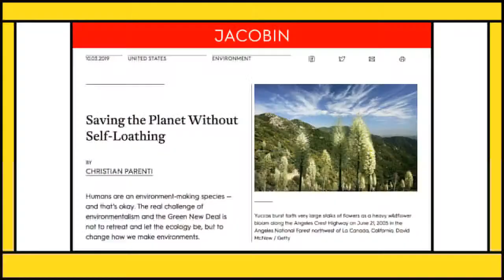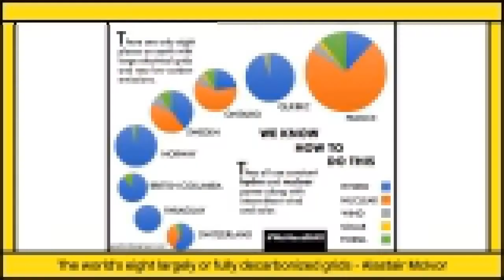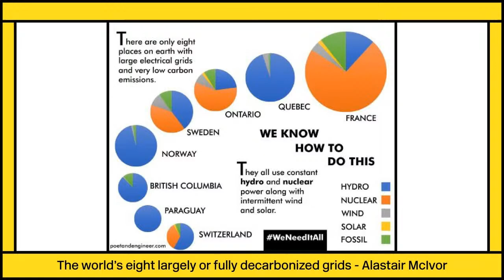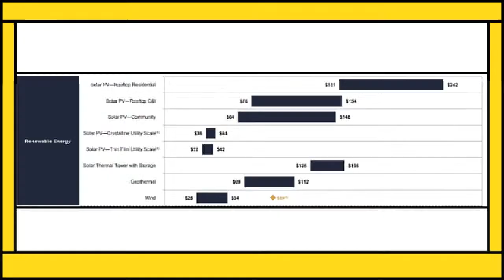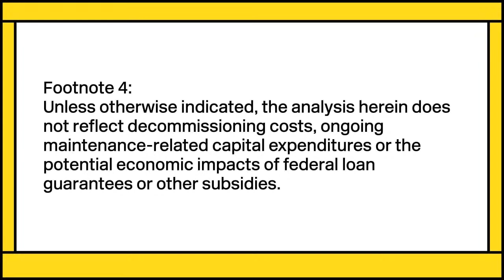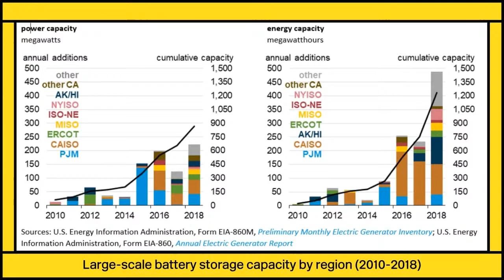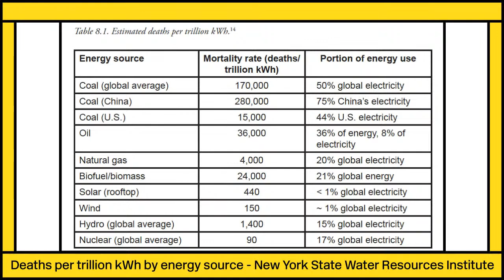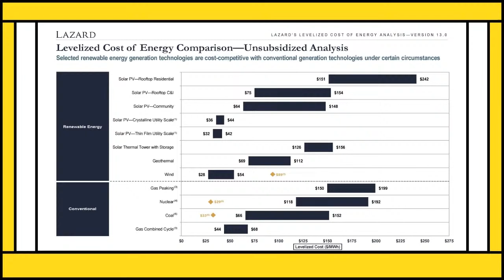Debate: Nuclear Energy and Socialism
Socialists are divided on the extent to which nuclear energy should be a part of a green energy infrastructure buildout: some believe our only chance to avert climate change impels us to rely on the technology whereas others see no use for it or even find it jeopardizing to the remainder of the project, while plenty of others fall somewhere in the middle.

To get at the heart of these disagreements, we'll be hearing from Leigh Phillips and Christian Parenti.

Leigh is a science writer and EU affairs journalist, as well as the author of Austerity Ecology & the Collapse-Porn Addicts. Christian is a journalist and associate professor of economics at John Jay College, CUNY and the author of Tropic of Chaos: Climate Change and the New Geography of Violence.